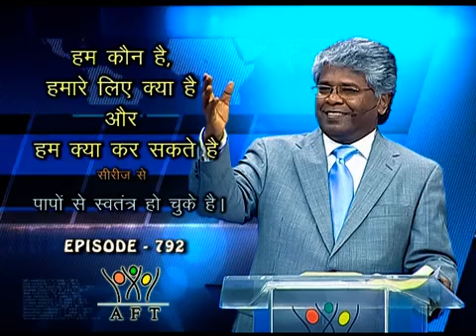ShubhsandeshTV 08 APRIL, 16